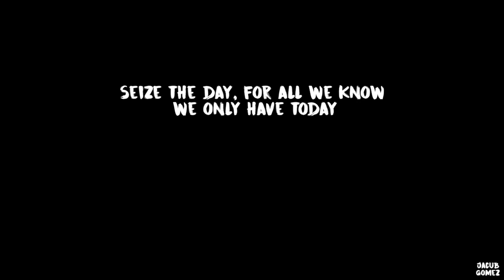GOHS GRADUATION 2017! i SNUCK in a GOPRO!!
GREAT OAK HIGH SCHOOL GRADUATION 2017!

More video uploads coming soon!

My name is Jacub Gomez I'm from Southern California and my passion is making videos, telling stories, and just creating in general! I love making all sorts of videos that can recap parts of my life that I'm able to share with my friends, family and all you guys!
I'll be uploading videos that are either vlogs or edits! Super stoked and blessed on my life. Seize the day, for all we know, we only have today!